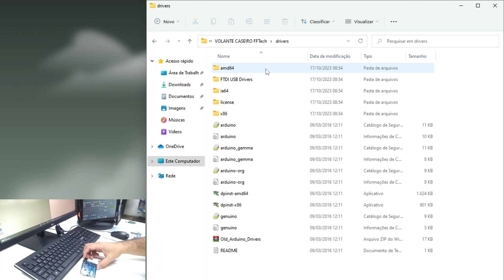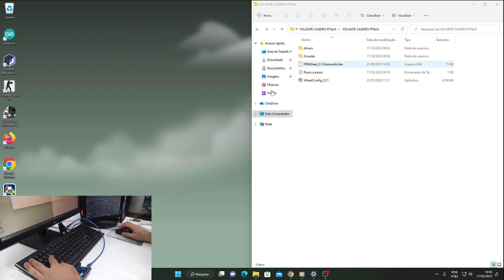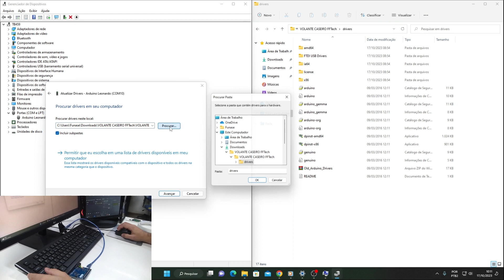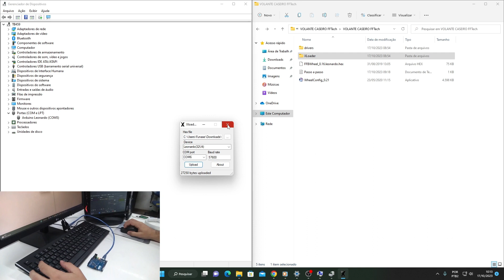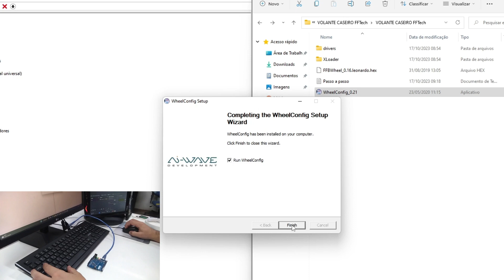COMO FAZER Programação Arduino para VOLANTE CASEIRO | JOYSTICK PC | CELULAR | WheelConfig | XLoader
pin.it/44lDNmY
FFTech: Shortsyoutube.com/channel/UCP8gDFgu0vI43nNjJz5Qr5Q/featured

1. Baixe e descompacte o arquivo mencionado na descrição do vídeo. Este arquivo contém pastas, incluindo drivers, Xloader, o programa necessário e um instalador chamado "whellconfig".
2. Conecte o Arduino Leonardo a uma porta USB do seu computador. Abra o Gerenciador de Dispositivos no Windows e verifique a porta COM atribuída ao Arduino Leonardo.
3. Abra a pasta Xloader e execute o programa. Selecione a opção "Arduino Leonardo" e navegue até o arquivo .hex localizado na pasta "volante caseiro FFTech".
4. Coloque a placa Arduino no modo bootloader. Isso normalmente acontece automaticamente quando você conecta a placa ou pressiona o botão de reset. Lembre-se de que a porta COM pode mudar quando você entra no modo bootloader, então certifique-se de definir a porta corretamente no Xloader.
5. Clique duas vezes no botão de reset do Arduino para entrar no modo bootloader e defina a porta COM no Xloader. Em seguida, faça o upload do seu código para a placa.
6. Instale o programa "WHEELCONFIG" como administrador. Verifique se ele reconheceu a placa Arduino, clicando em "Advanced Settings".